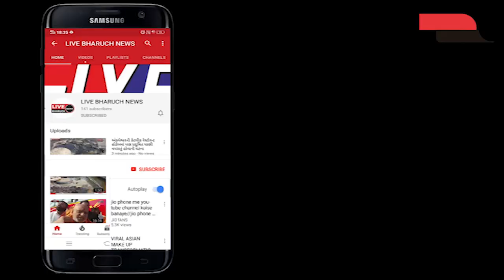વિરોધ પક્ષ દ્વારા સામાન્ય સભા બાબતે અલ્ટીમેટમ આપતા નગરપાલિકા ખાતે પોલીસ બંદોબસ્ત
LIVE BHARUCH NEWS 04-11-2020/વિરોધ પક્ષ દ્વારા સામાન્ય સભા બાબતે અલ્ટીમેટમ આપતા નગરપાલિકા ખાતે પોલીસ બંદોબસ્ત